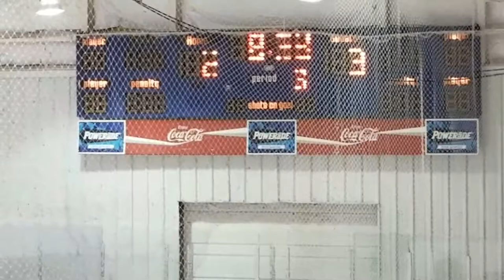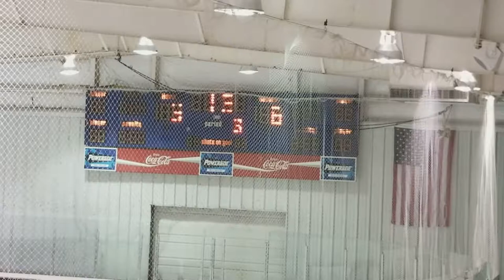Devils Silver vs Dead Armadillo June 4th 2017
Tulsa Adult Hockey League 2017 'B' or Silver I Division
Note: I mistakenly say the wrong team names in the beginning of the video.